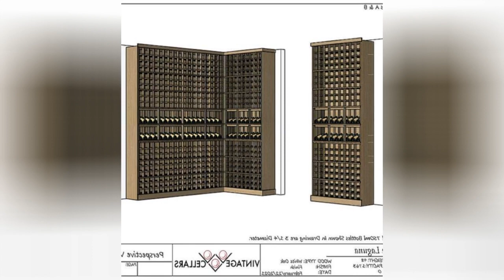75 Blue Floor And Turquoise Floor Wine Cellar Design Ideas You'll Love ⭐️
0:00:00 - Intro
0:00:12 - Blue Floor And Turquoise Floor Wine Cellar Design Ideas You'll Love: Inspirations 1 to 25
0:01:34 - Blue Floor And Turquoise Floor Wine Cellar Design Ideas You'll Love: Inspirations 26 to 50
0:03:09 - Blue Floor And Turquoise Floor Wine Cellar Design Ideas You'll Love: Inspirations 51 to 75